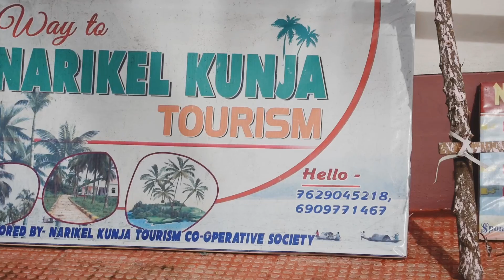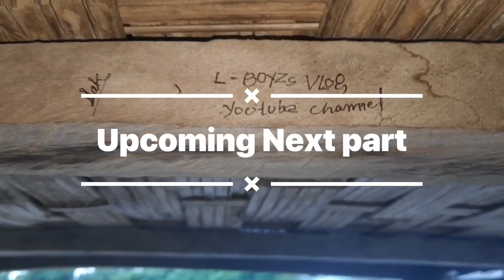Dumboor trip second part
sorry boy's & girls for editing issue that i cannot edit it properly & more over some videos clips are lost while editing .
sound problem & wind blast iqnor that
thanks

first part :